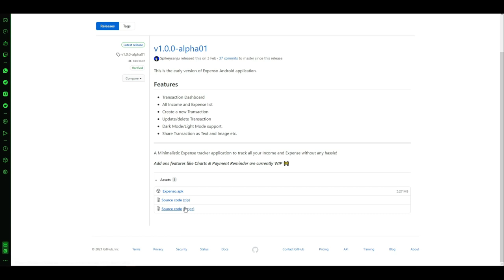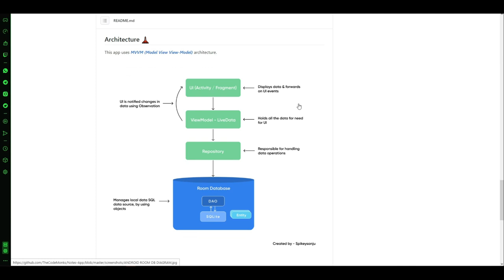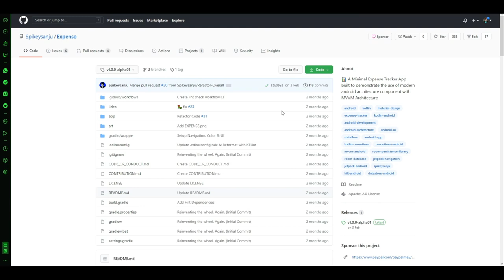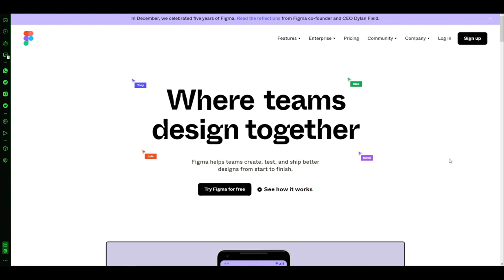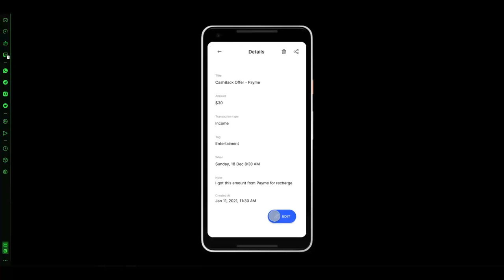COMO FAZER um APLICATIVO para CONTROLE FINANCEIRO - ANDROID e KOTLIN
Confira no vídeo algumas dicas importantes para você começar a criação de aplicativos Android utilizando Kotlin e criando o protótipo da aplicação para validar a sua ideia antes de iniciar a programação.

00:00 | APP Android de Controle Financeiro com Kotlin
01:18 | APP Expenso desenvolvido em Kotlin para Android
03:09 | O que é e como usar o Figma
05:04 | Protótipo de APP Android de Controle Financeiro no Figma
06:26 | Quer criar o Protótipo do seu APP Android? Veja como!
08:02 | Erros de gravação do TekZoom